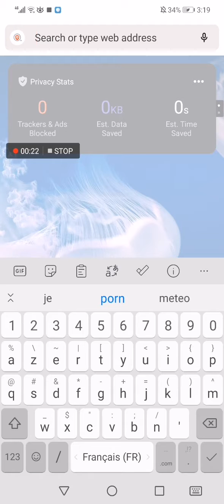How To Save Any Website Page on Brave Browser App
in this video we discuss :